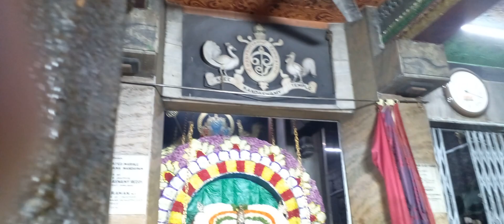Kandha kottam | Kandhasashti | 3rd day | 2023 | Kandhasamy | Murugan Temple | Arogara